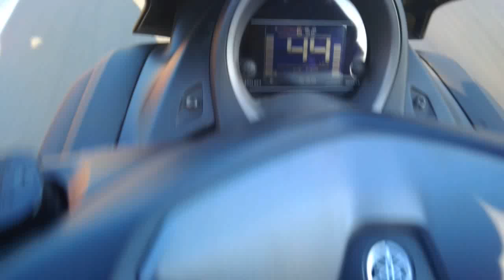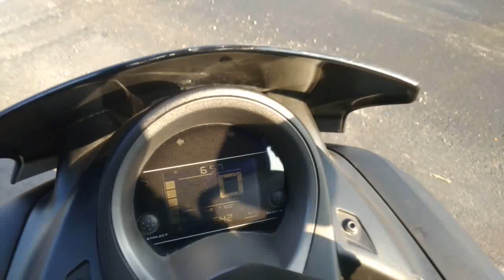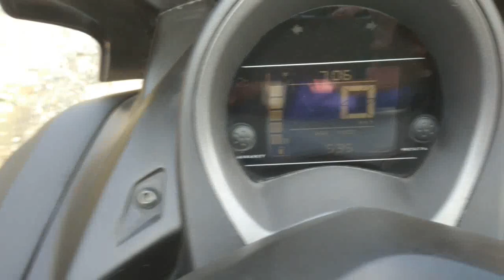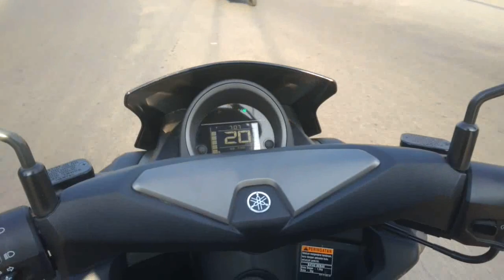uji coba: NMAX masih standar pun bisa mencapai 53,5 km/liter dengan eco riding, capek sekali ...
NMAX versi 2018 produksi 2020, CVT, mesin, ban dan knalpot standar tanpa ubahan. Bensin pertamax. Oli mesin 50% Mesran B40, 50% Bimoli. Ditempeli alat penambah tenaga pro capacitor dan sedang menggunakan aditif oli Xado Revitalizant 13,5 ml.

Menempuh perjalanan sekitar 20 km, dengan kecepatan rata rata 45 km/jam. Pakai bacaan di MID.